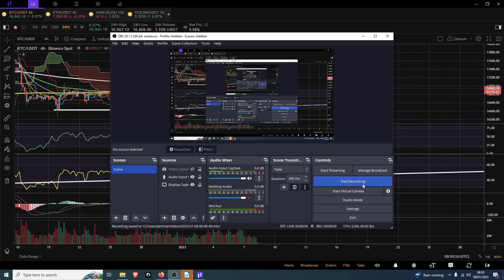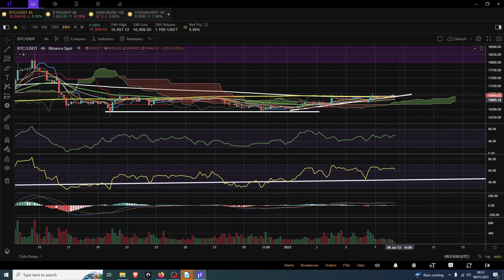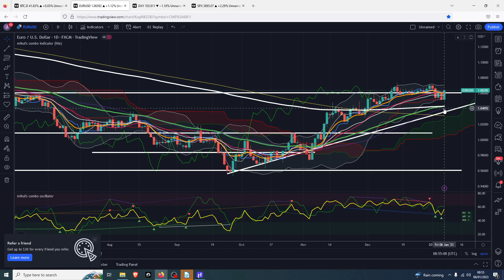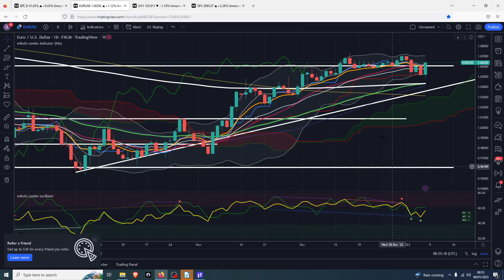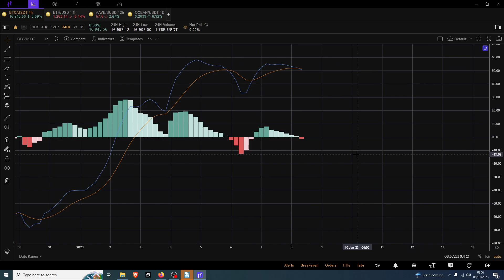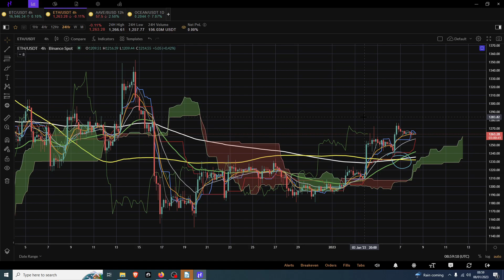Let The Uptrend Continue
🤑🤑🤑CRYPTO EXCHANGES 🤑🤑🤑

🤖🤖🤖BOT TRADING🤖🤖🤖

Pionex
free trading bot exchange

📊📊📊COPY TRADING📊📊📊

Bityard
exchange with copy trading